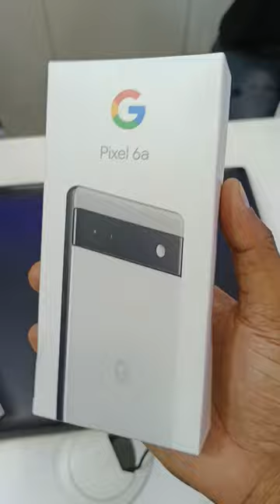GOOGLE PIXEL 6A WHITE